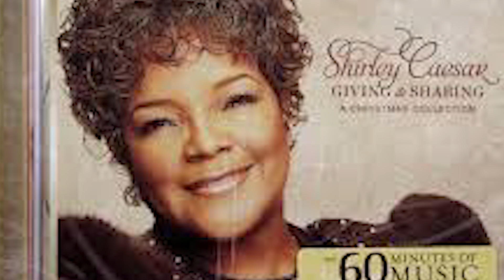What Really Happened to Shirley Caesar?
Shirley Caesar was born Shirley Ann Caesar-Williams on October 13, 1938, in Durham, North Carolina.a giant in the world of spiritual music, Shirley Caesar has been called "the First Lady of Gospel Music" thanks to a career that has spanned seven decades and brought her 11 Grammy Awards, as well as 15 Dove Awards. Shirley Caesar was born in Durham, North Carolina on October 13, 1938.